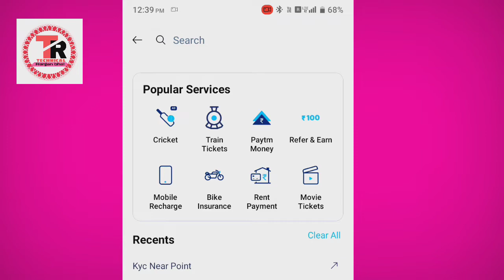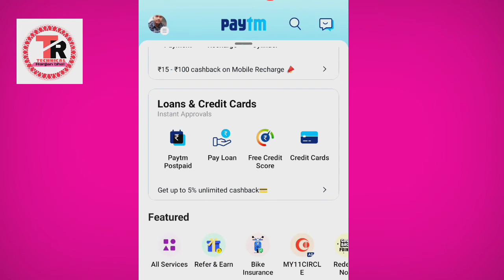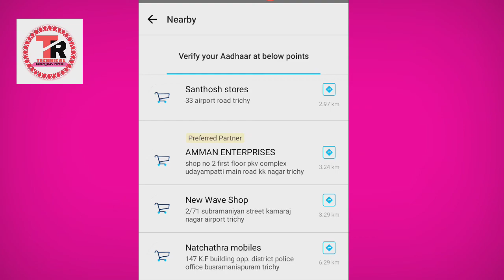patym video call fhul kyc problem || something went wrong! |ऐसे करें kyc thik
🙏🙏🙏🙏..technical ranjan bhai ...🙏🙏🙏

☆ esh video me btaya hu  friend patym ka video kyc karte hai to esh parkar se error aa rha hai to kyse patym ka fhul kyc kar sakte hai thankyou

cover topic--

paytm kyc something went wrong

paytm video kyc problem

patyam full kyc.in

paytm kyc error something went wrong problem fix
paytm kyc kaise kare 2021 full kyc mobile se
Ghar bethe Paytm kyc kaise kare
paytm kyc complete
paytm kyc complete with aadhar card  paytm kyc error problem
paytm kyc error solved
error something went wrong patym problem
error something went wrong video fhul kyc problem 2022
paytm kyc kaise kare 2022 full kyc mobile se
paytm kyc error somet jihing went wrong problem fix 2022
patym ka  fhul kyc kyse kre mobile se
patym kyc problem solution 2022
kyc error problem PAYTM 2022